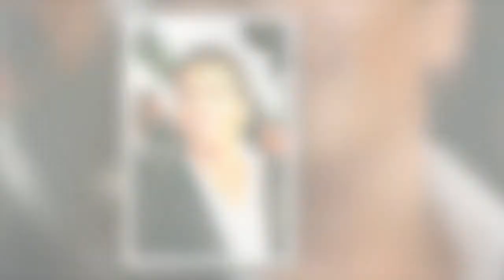La fête de la chanson française : quels artistes participeront à ce programme ?